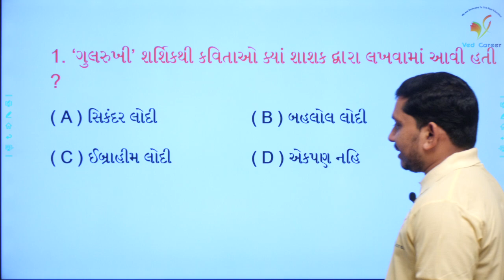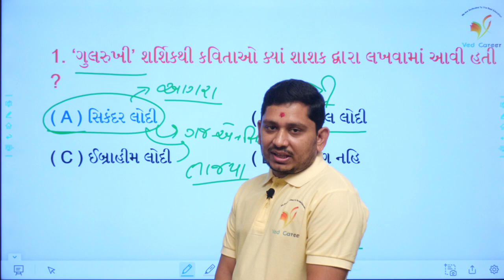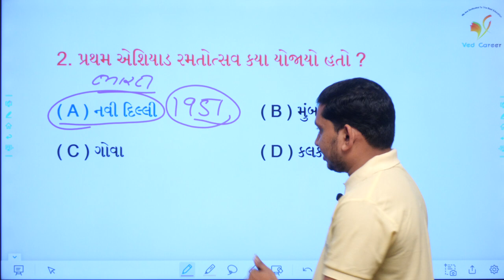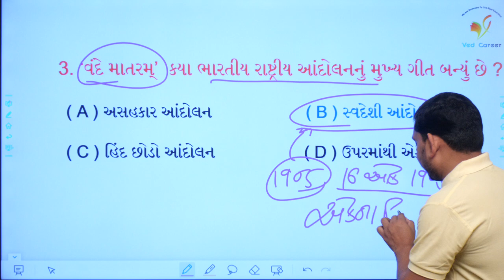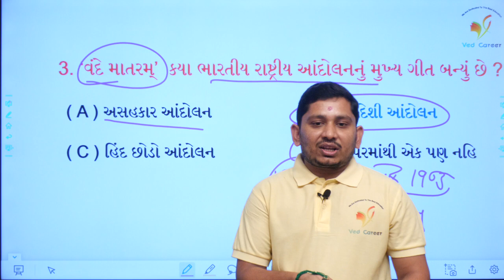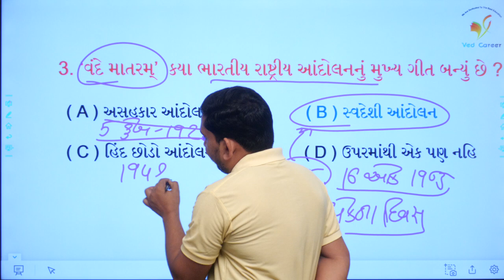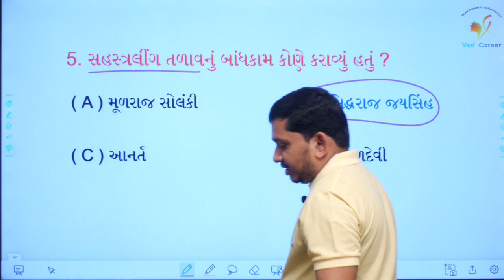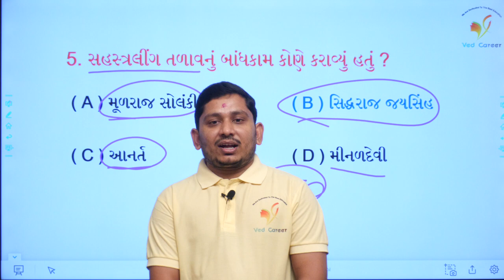લોદી વંશની માહિતી, ભાગ 95, fast asiyad ramotsav, bharat ni svatantr chalavalo, VED CAREER